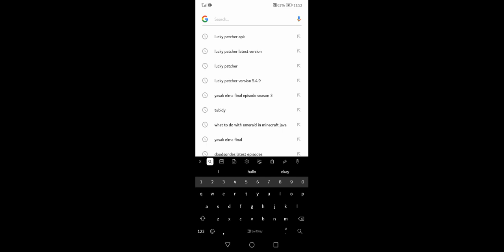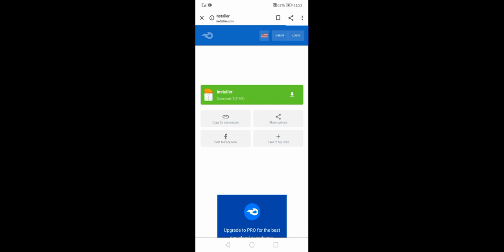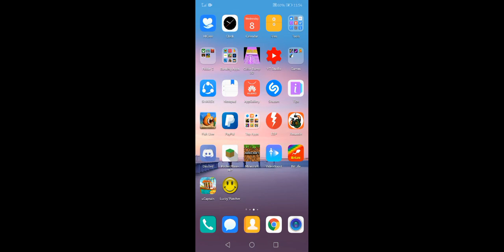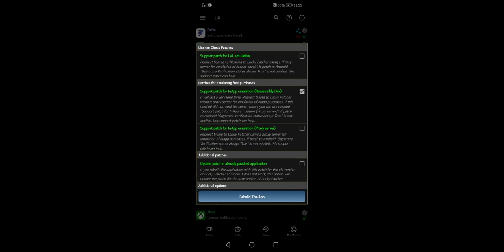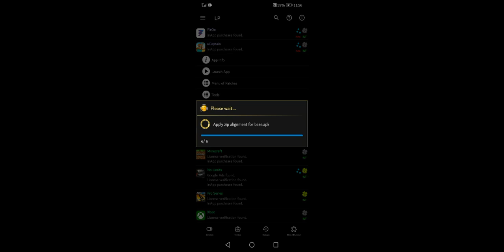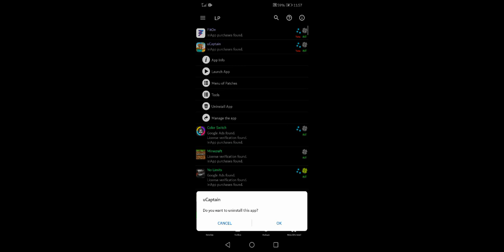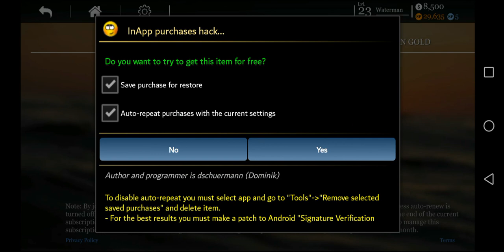Playing Ucaptain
Hallo I am showing you how to hack Ucaptain with a few simple steps